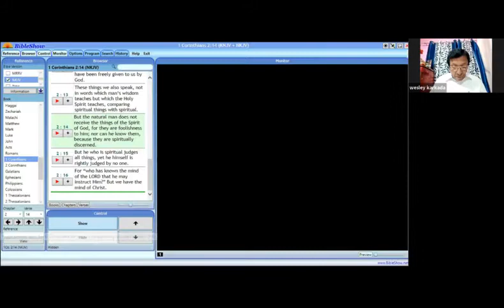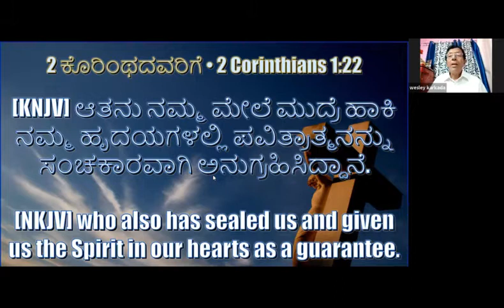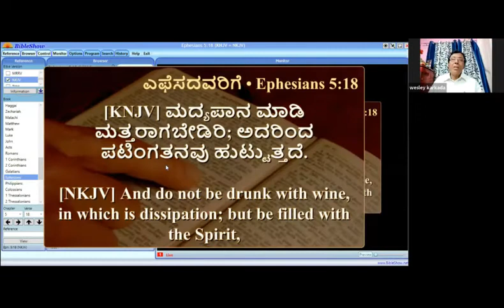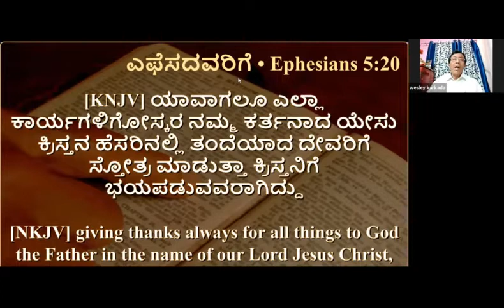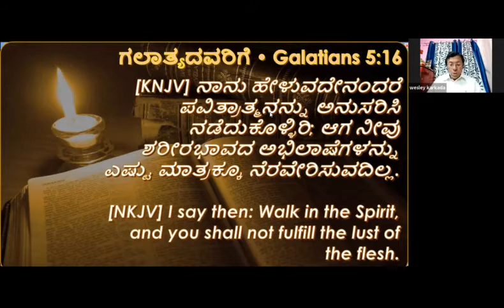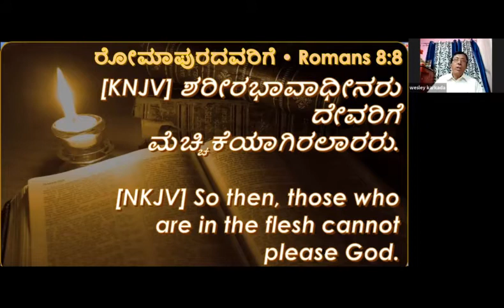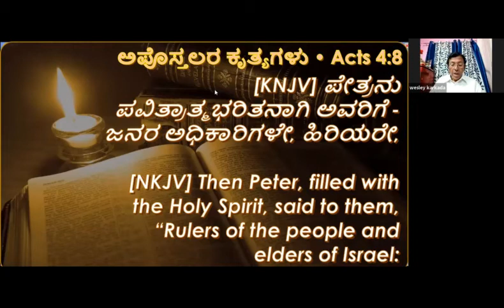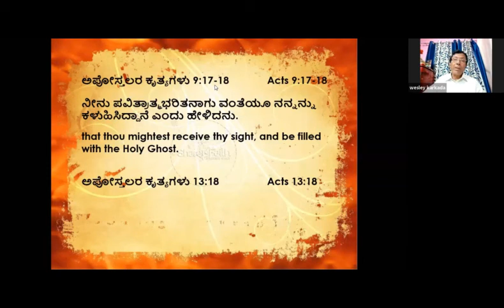Holy Spirit | Bro. Wesley Wilhelm K | Part-6 (Kannada)